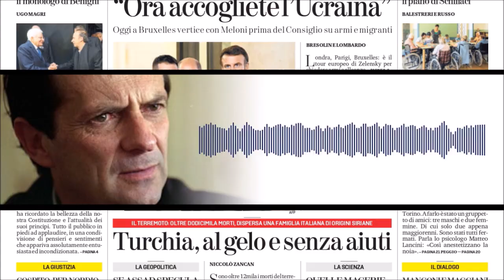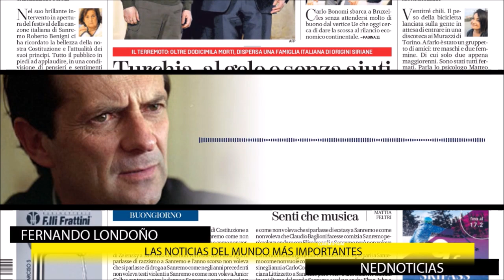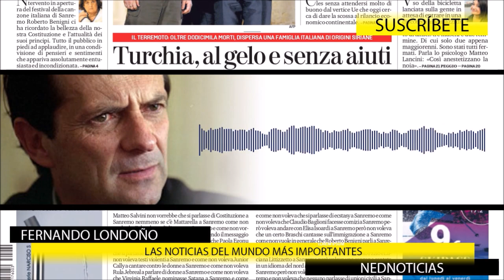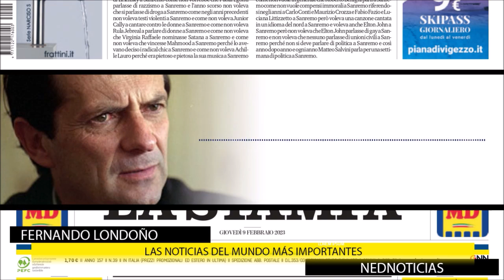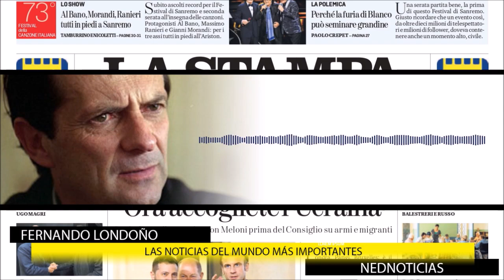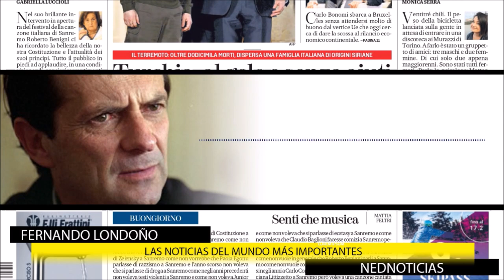LA CORONACIÓN DE VARGAS LLOSA: Crónica Gardeazábal y Londoño con noticias del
Hoy será coronado como miembro de la Academia Francesa en Paris, Mario Vargas Llosa,el peruano universal.Sus lectores aplaudiremos desde lejanía y yo rememoro en mi crónica las veces que nos acompañó en Cali a mis invitaciones: cronica Gustavo Álvarez Gardeazábal
Fernando Londoño Hoyos en La Hora de la Verdad con las noticias del mundo más importantes del momento.